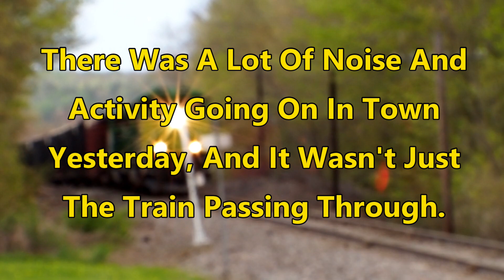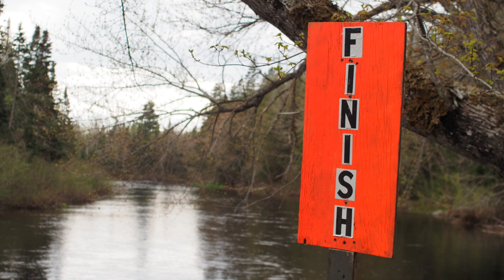East Grand Adventure Race, 2023, Danforth, Maine.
This video was quickly put together, representing only a small sample of the footage taken. Another video will be provided in the near future.